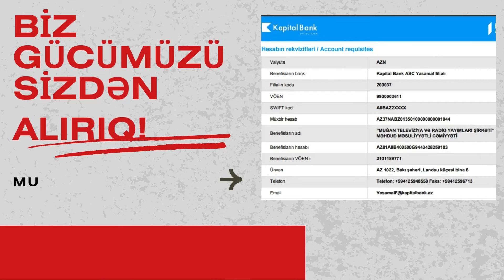Ailəsini öldürən Əhmədin MƏHKƏMƏSİ KEÇİRİLDİ: MƏHKƏMƏDƏN GÖRÜNTÜLƏR